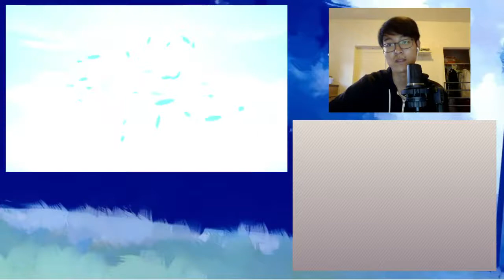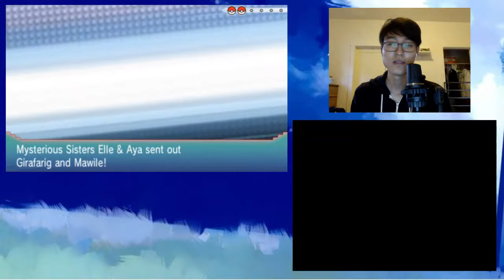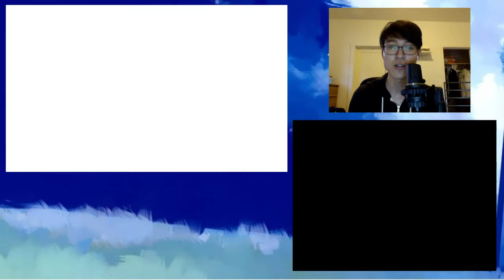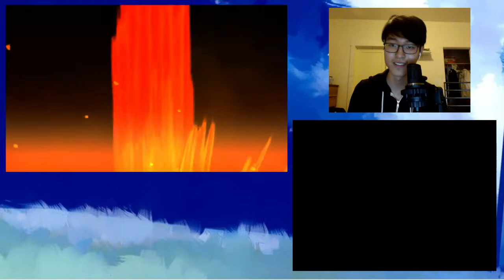Pokemon Omega Ruby Full Walkthrough [17] -The Ghosts of Mt. Pyre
gettin into mt pyre, climbin all spooki
the feels of everyones beloved pet

the lavender feels
spooki